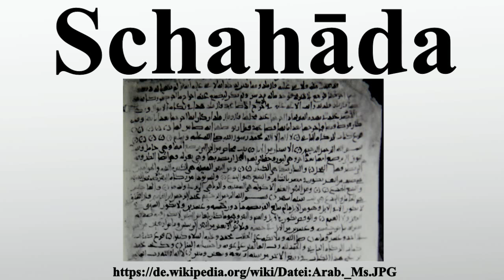Schahāda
Vielen Dank für Ihre Unterstützung:

Die Schahāda , auch Taschahhud genannt, ist das Glaubensbekenntnis des Islams, das die erste der fünf Säulen des Islam bildet.Die Bedeutung der Schahāda, die als solche übrigens im Koran nicht vorkommt, wird erst in einem auf den Propheten Mohammed zurückgeführten Ḥadīṯ hervorgehoben: „Wenn der Diener sagt: ‚Es gibt keinen Gott außer Gott‘, dann spricht der erhabene Gott: ‚Meine Engel, mein Diener weiß, dass er keinen anderen Herrn außer mir hat.Ihr seid meine Zeugen, dass ich ihm vergeben habe.‘“

Bild-Copyright-Informationen
Urheber Info: Orientalist
Lizenz: Public domain
Urheber: